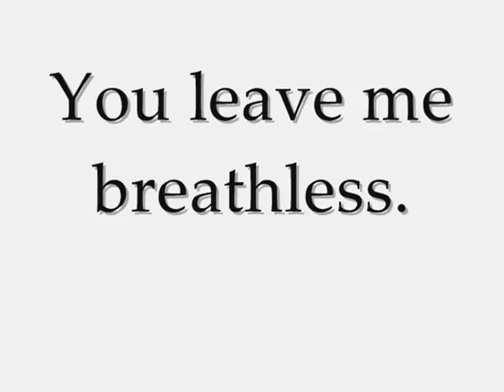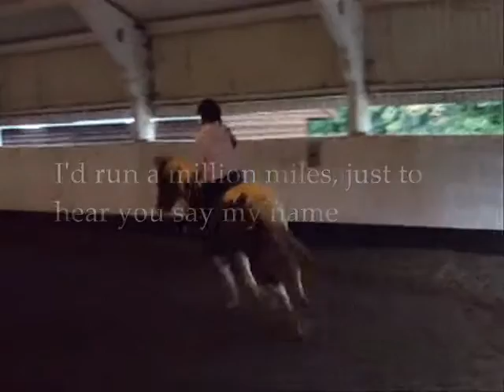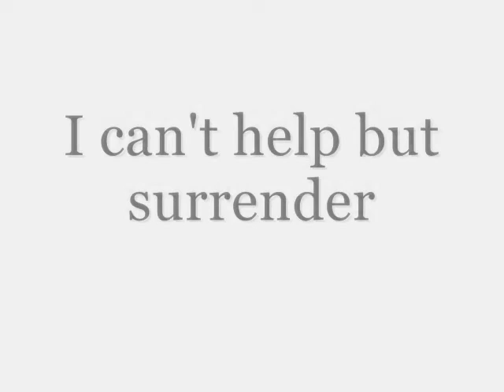AllIHave[Remix]OatilyOtis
This video is completly and oatily dedicated to the one and only Otis. He is such an amazing pony, although he can be cheeky at times he still has a looovely jump on him, his canter smooth as well as his trot and walk, his head is bent whilst you're doing a 20/10m circle. He is pretty much the perfect package that you could ask for in a pony! That's why I loove him so much.

Sorry that the video is soo long I didn't really want it to be but this video has taken me ages and deciding the correct title, music etc. was proven difficult to fit with Oatabix :) but when I came across the songs which I've chosen they pretty much fit my story-line (and hopefully many others...) of Otis.

SONGS..x (In Order)
Kelly Clarkson - Addicted
The Veronicas - All I Have

Also a MAHUSIVE thank you to Holly, who actually helped me make the video by supplying me with some of the footage and also thank you to Holly for filming me on the Sunday Morning!

Thank you also to Rachael Welsh who filmed me whilst I was riding speeeeedy at the Tuesday Competition..x